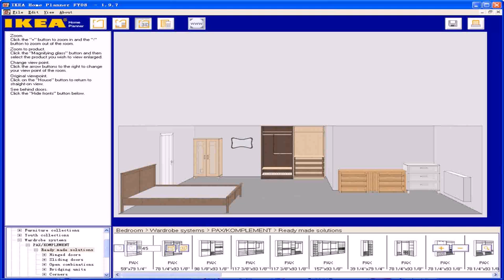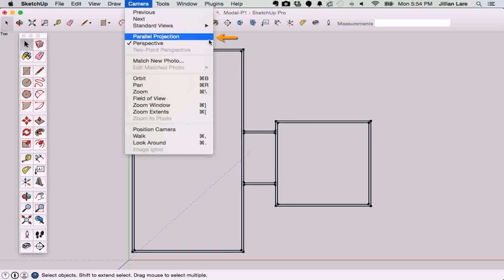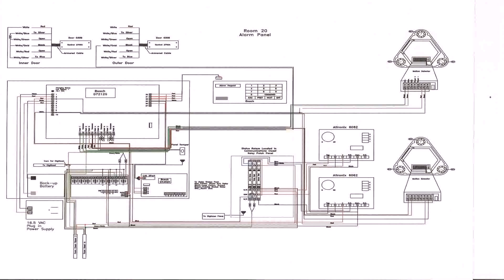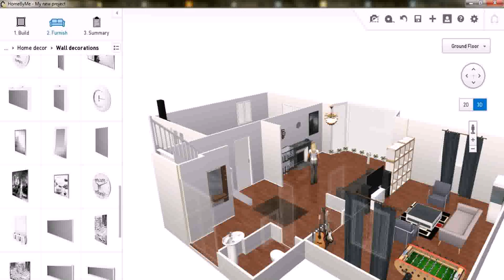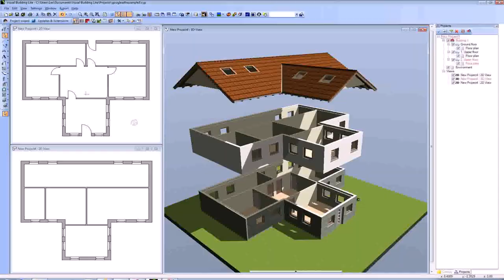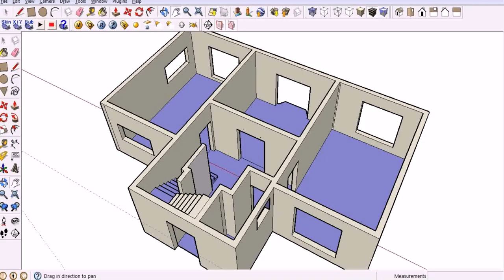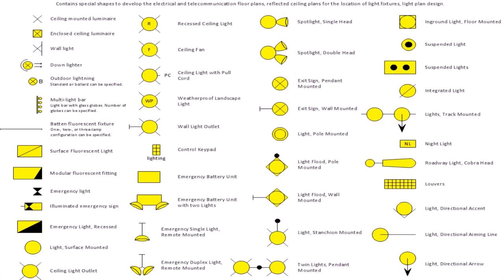House Floor Plan Drawing Tool (see description) (see description)